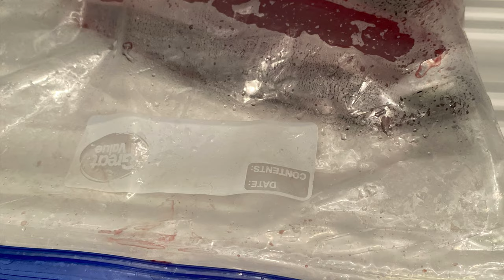Spanish Mackerel (Gulf Fishing)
I chartered a boat in Orange Beach with Captain John Green to do some Inshore and Nearshore fishing. We caught a few Spanish Mackerel and Speckled Trout.

Captain John Green is located at Orange Beech Marina.